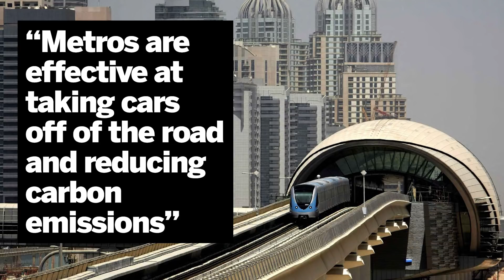Which GCC cities will build a mass transit system?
Rapidly-urbanising Middle East countries need to overcome rising levels of traffic congestion and pollution. Rail projects – especially metros and trams – will be essential for carrying large numbers of people over long distances quickly, efficiently and cost-effectively, and enhancing economic growth and mobility. The region recognises the opportunity, with the Middle East spending $200bn on rail by 2030, according to a 2017 industry report.

For example, the Riyadh Metro in Saudi Arabia, one of the world’s largest urban transport projects, will leverage innovations such as automatic train signalling to reduce headways to 90 seconds, and energy recovery that can reinvest braking energy into the electrical network.

In Egypt, the Cairo Metro’s Line 3 expansion is set to use advanced signalling systems to ensure safe, fluid, and comfortable journeys. These innovations will support short headways that can transport the projected 1.5 million daily passengers by the time the line opens in 2022.

In this edition of Inside AB, Shayan Shakeel and Eddie Taylor look at the transportation authorities who are encouraged to adopt the latest metro innovations, covering some key economic benefits.